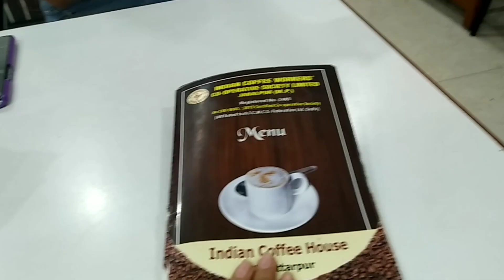Birthday celebration vlog ❤️ birthday me candle ka pachla 😂! chhatarpur explore Krna Nikla mahnga 🥺